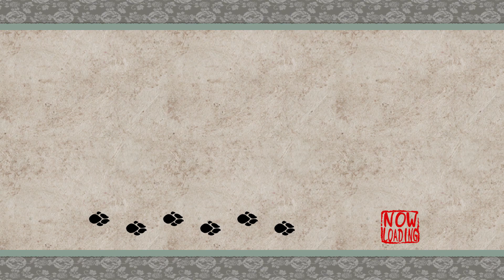Let's Play Okami HD Episode 39: Snow Way Forward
Kamui lies before us, and we are directed towards the twin demons Lechku and Nechku, but there is a long road ahead of us before that confrontation. Before that, we must traverse the icy fields of Kamui, and free it insofar as we are able from the grip of evil.